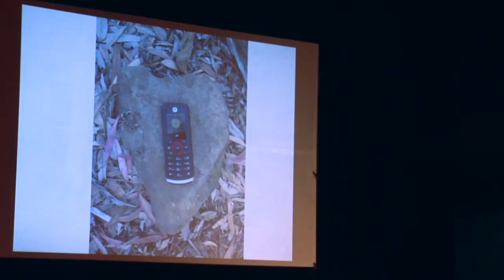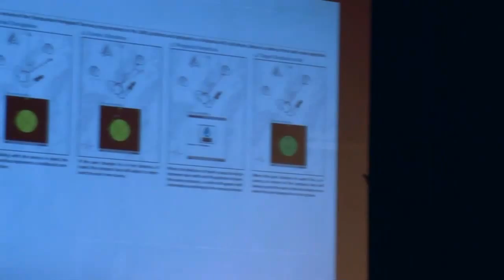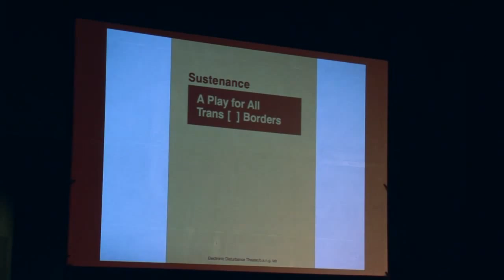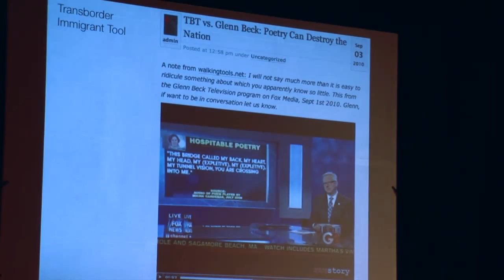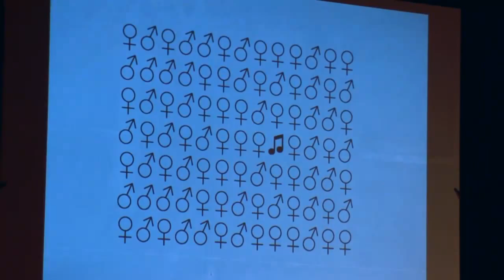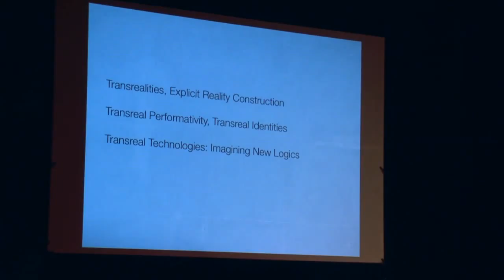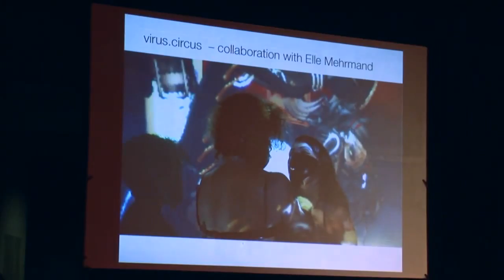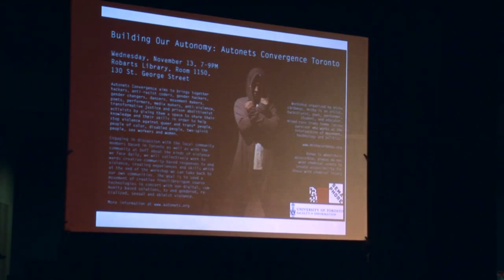"The transborder immigrant tool: science of the oppressed", M. Cardenas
Micha Cardenas (University of Southern California, USA) "The transborder immigrant tool / L'outil transfrontière pour le migrant" : la science de l'opprimé"

(english below)

La science de l'opprimé, est un terme qui a d'abord été utilisé par la philosophe féministe de Monique Wittig et qui a été plus tard adopté par les collectifs "artivistes" * groupe particules * et "Electronic Disturbance Theatre 2.0". Ils proposent une approche de la production de connaissances qui ne revendique pas une position objective ou une approche motivée par le profit, mais qui est informée par une expérience de l'oppression et vise à contribuer à la justice sociale. Dans cette présentation performative, je vais présenter le travail de création du Transborder imigration tools effectué en collaboration avec le "Electronic Disturbance Theater 2.0". A la fois outil médiatique perturbateur et virus pour les médias, il est conçu pour pourvoir à la subsistance poétique et physique des personnes qui traversent la frontière Mexique/Etats-Unis. Mon travail sur ce projet m'a permis de développer des pratiques inédites de science de l'opprimé, notamment dans le cadre d'un projet intitulé Réseaux d'Autonomie Locale/Autonets. Le but de ce second projet était de faire construire aux communautés locales des réseaux à la fois numériques et post-numériques, pour prévenir la violence contre les femmes transgenres de couleur, les personnes handicapées et les travailleurs du sexe. Autonets étend la science de l'opprimé à Femme Science et Femme Disturbance, utilisant le développement  de relations comme stratégie pour à construire un monde sans prisons.

"The transborder immigrant tool: science of the oppressed"

Science of the Oppressed, a term first used by the feminist philosopher Monique Wittig, and later adopted by the "artivist" collectives *particle group* and the Electronic Disturbance Theater 2.0, proposes an approach to knowledge production that does not claim an objective stance, or a profit motivated stance, but is informed by an experience of oppression and is aimed at creating social justice. In this performative talk I will discuss my collaboration with the Electronic Disturbance Theater 2.0 to create the Transborder Immigrant Tool, a dislocative media tool and media virus designed to provide poetic and physical sustenance to people crossing the Mexico/US Border. My work on this project led to my own further practices of Science of the Oppressed on a later project called Local Autonomy Networks / Autonets with the aim of building community based networks, both digital and post-digital, to prevent violence against transgender women of color, disabled people and sex workers. Autonets extends Science of the Oppressed with Femme Science and Femme Disturbance through relationship building as a strategy to build a world without prisons.